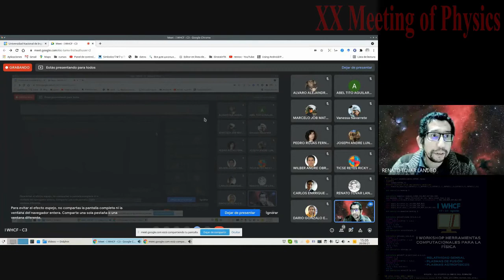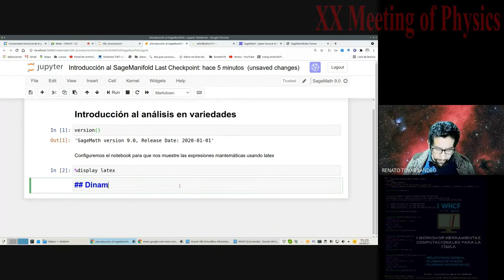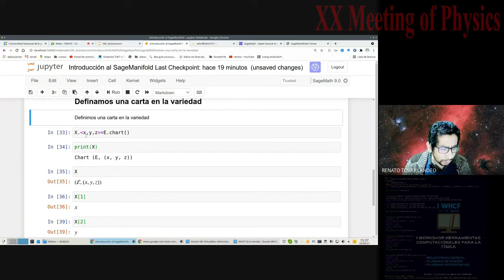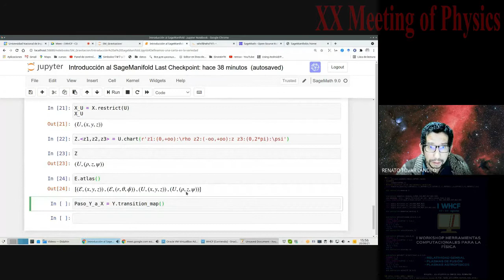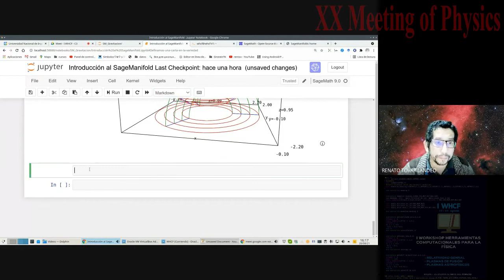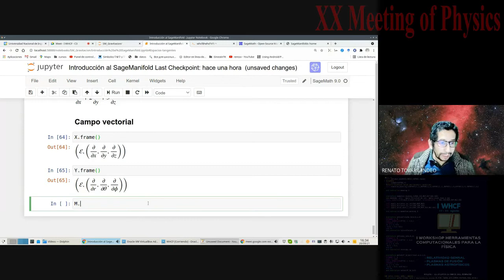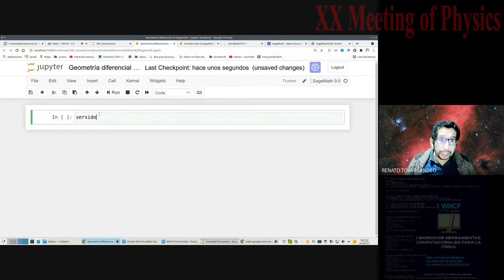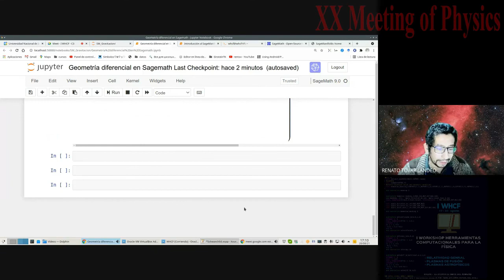Workshop Herramientas computacionales de la física: Relatividad General (3/4)